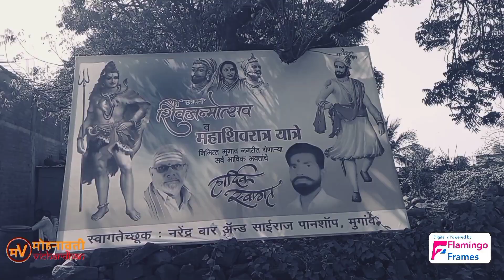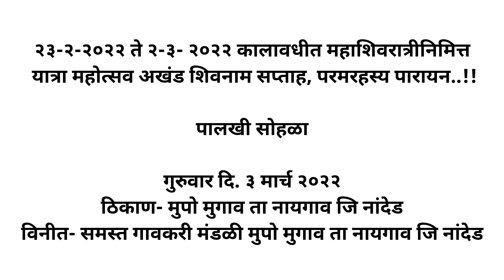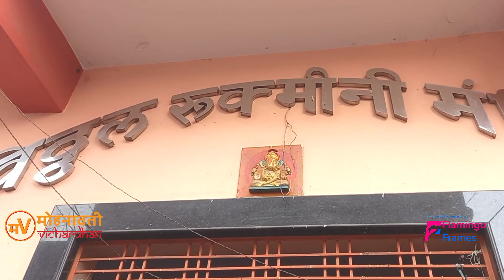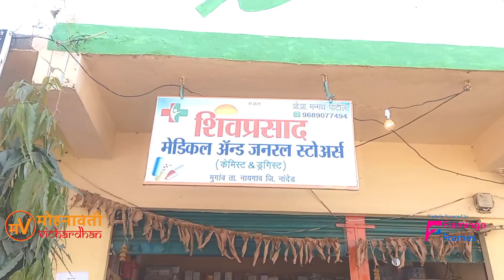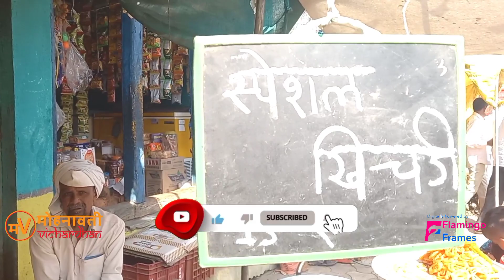पालखी सोहळा/महाशिवरात्री यात्रा २०२२/मुगांव/नायंगाव/नांदेड/Flamingo Frames Pune/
दि.२३-२-२०२२ ते २-३- २०२२ कालावधीत महाशिवरात्रीनिमित्त यात्रा महोत्सव अखंड शिवनाम सप्ताह, परमरहस्य पारायन..!!

पालखी सोहळा

गुरुवार दि. ३ मार्च २०२२

ठिकाण- मुपो मुगाव
ता नायगाव जि नांदेड

विनीत- समस्त गावकरी मंडळी
मुपो मुगाव ता नायगाव जि नांदेड

Digitally Powered By Flamingo Frames Check Us On

शॉर्ट फिल्म.
डॉक्यूमेंट्री फिल्म.
फिचर फिल्म.
कॉर्पोरेट इवेंट्स.
सिनेमॅटिक वेडिंग,प्री-वेडिंग.